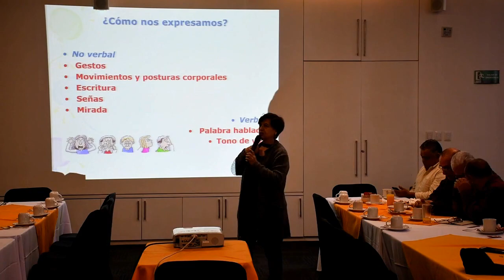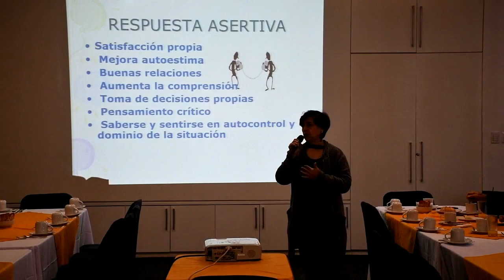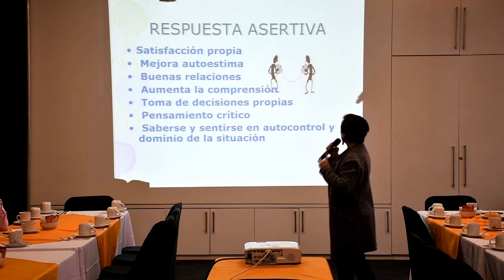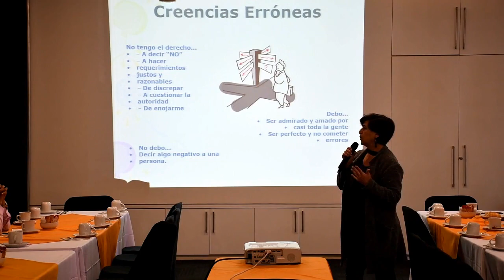2020.02.11 - Comunicación con Asertividad - Parte 3 de 4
Comunicación con Asertividad
Lic. en Psicología María de la Salud Chaparro de la O.

La Asertividad se define como: "la habilidad de expresar nuestros deseos de una manera amable, franca, abierta, directa y adecuada, logrando decir lo que queremos sin atentar contra los demás. Negociando con ellos su cumplimiento". Está en el tercer vértice de un triángulo en el que los otros dos son la pasividad y la agresividad. Situados en el vértice de la pasividad evitamos decir o pedir lo que queremos o nos gusta, en la agresividad lo hacemos de forma tan violenta que nos descalificamos nosotros mismos.

Emplear la asertividad es saber pedir, saber negarse, negociar y ser flexible para poder conseguir lo que se quiere, respetando los derechos del otro y expresando nuestros sentimientos de forma clara. La asertividad consiste también en hacer y recibir cumplidos, y en hacer y aceptar quejas.